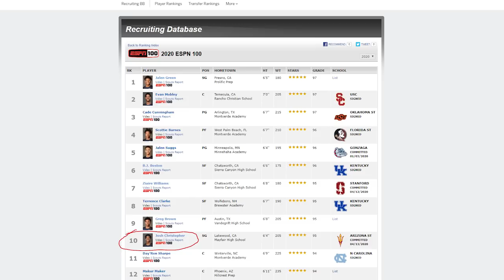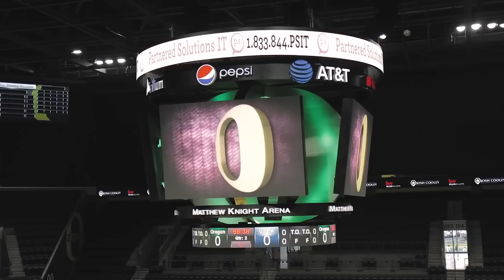NBA 2K20 e 2K21 MyCAREER: O Legado #06 - POSTERIZEI UMA PROMESSA E VISITEI A UNIVERSIDADE DE OREGON!